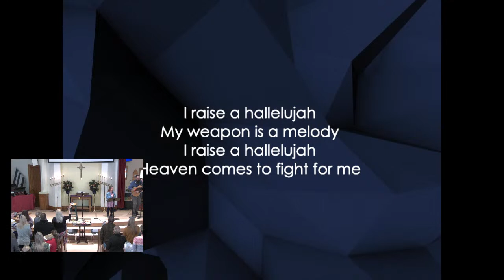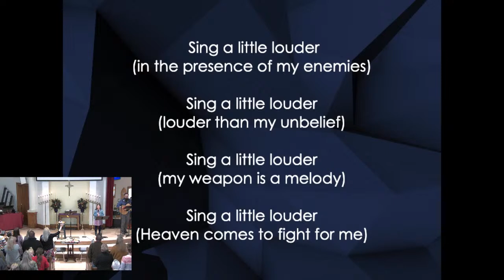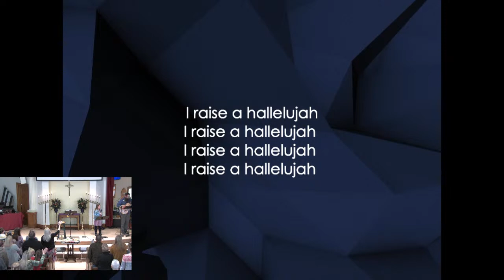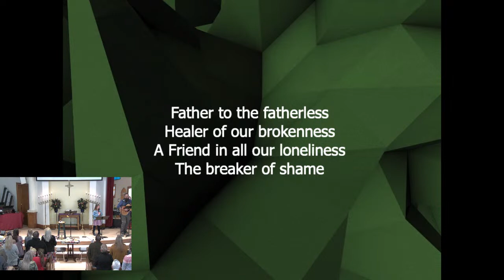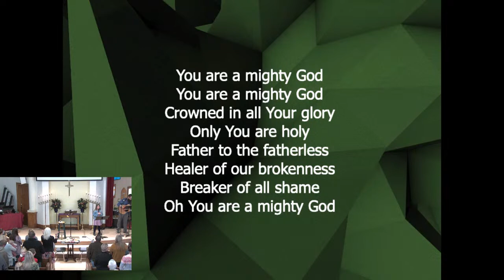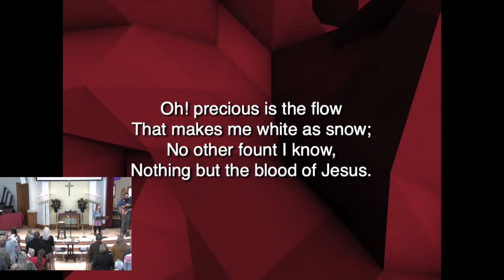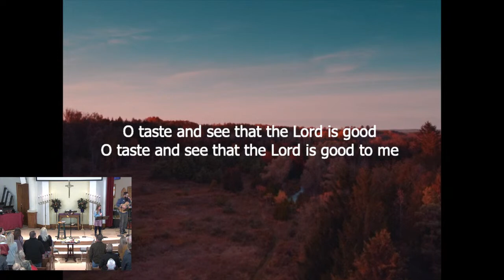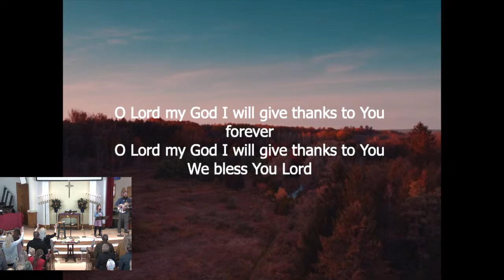Berlin Brethren Church Worship, January 10, 2021